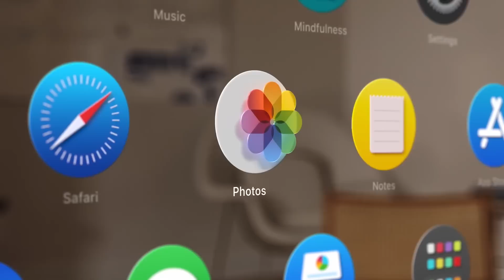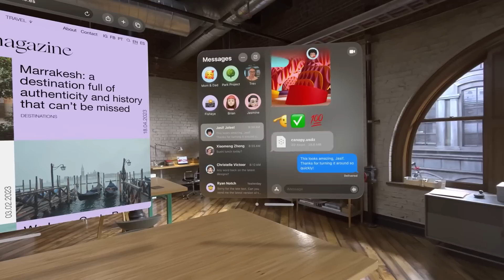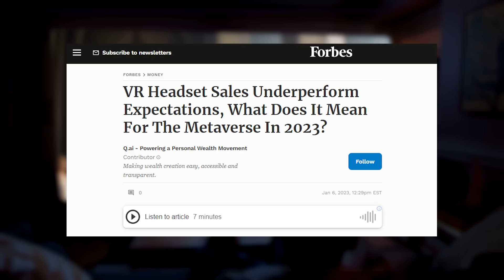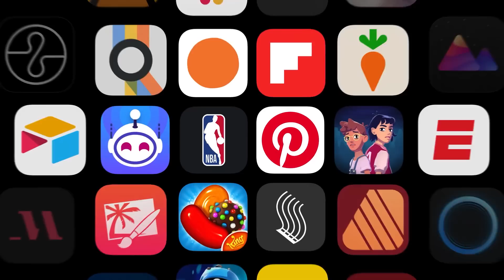How Apple Vision Pro could impact gaming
Apple Vision Pro is the name of Apple’s new mixed-reality headset. It’s been rumored for a long but it’s finally here and the AR headset got the headliner treatment at WWDC 2023. We have all the details for you and some speculation about what the new device could do for the VR gaming market.

SOURCES